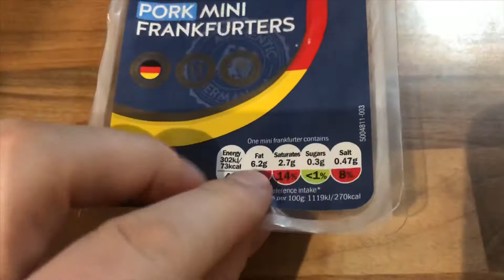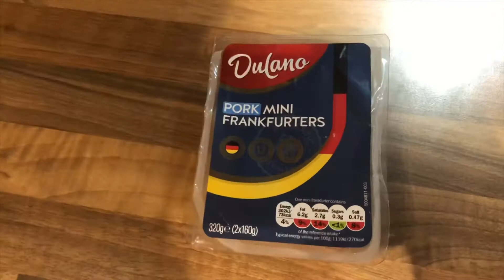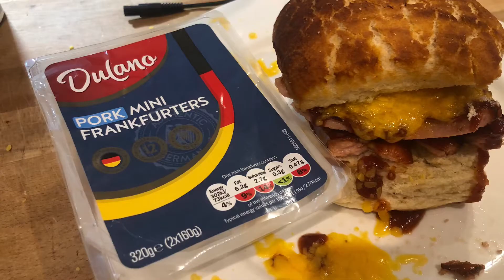Lidl Hot Dogs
I love these hot dogs and just wanted to make a point that while they are no farmhouse wonder, they are so much better than then brined, jars you get. Try them and let me know what you think.